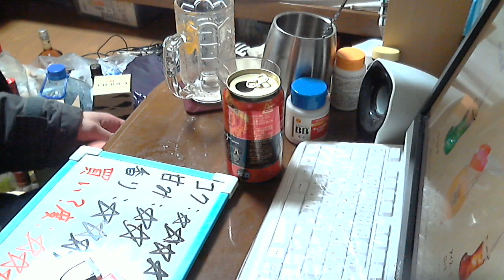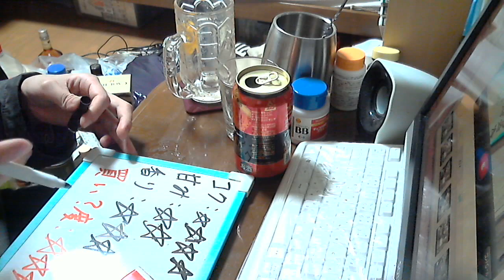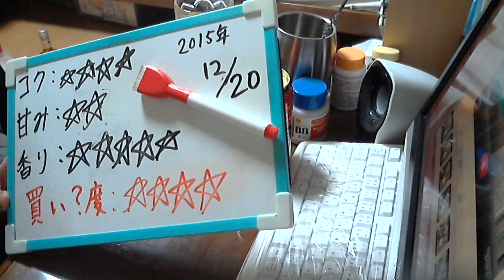酒好きな新潟人の飲酒動画 part1024 欧州４大シリーズ ウィンナー 【生ビール】